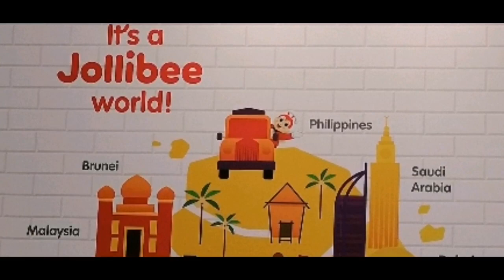Visiting Devine Mercy Shrine Jeepney Rides Jollibee Cagayan De Oro City